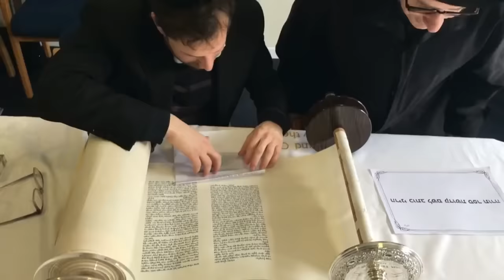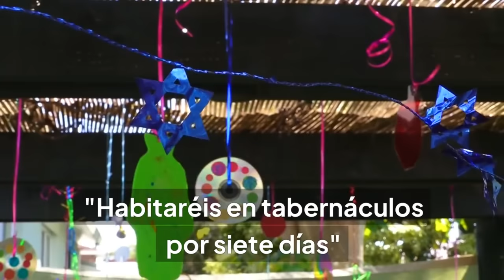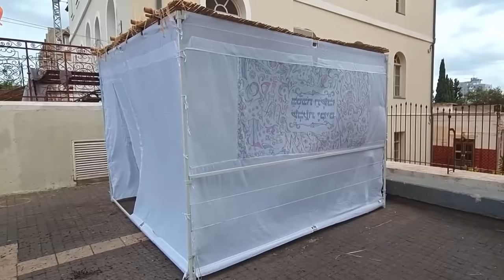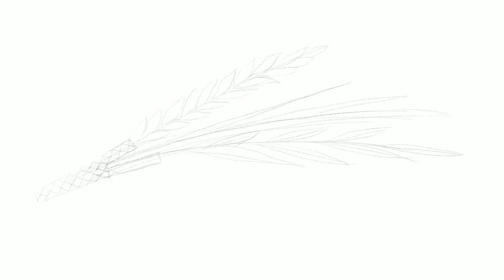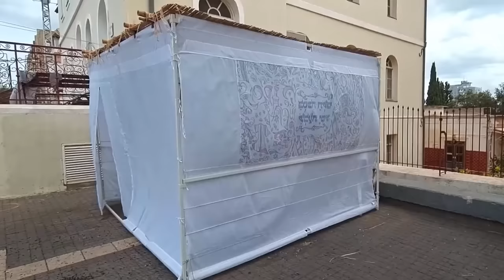✅ ¡SUENA el SHOFAR en la FIESTA de SUCOT / Tabernáculos (Sonidos Shofar para ORAR en SHABAT y MOEDS)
¡Así suena el SHOFAR en la FIESTA/MOED de SUCOT/TABERNÁCULOS!
(Sonidos del Shofar para ORAR en Shabat y en Las MOED DE YHVH)

Desde España queremos:
- Ser una voz activa de reconciliación entre judíos, cristianos y árabes para poder llegar a conocer la única Verdad que nos puede hacer libres.
- Apoyar y realizar actos en favor de Israel.
- Mantener fuertes lazos de acercamiento al Estado de Israel.
- Provocar a celos a Israel para que busquen al verdadero y único Mesías.